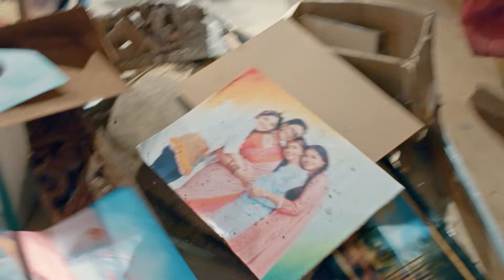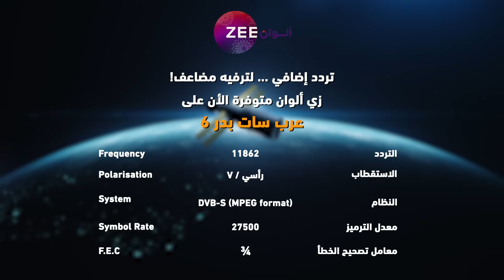مسلسل نساء لا يقهرن حلقة 17 - أقوى مشهد 2